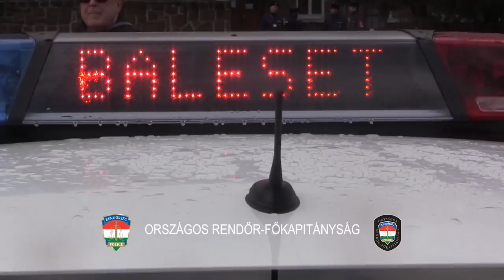MEGÚJULÓ, BŐVÜLŐ RENDŐRSÉGI GÉPJÁRMŰPARK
Kontrát Károly, a Belügyminisztérium parlamenti államtitkára, miniszterhelyettes és Papp Károly r. altábornagy, országos rendőrfőkapitány 2017. december 21-én Budapesten, a Készenléti Rendőrség központi objektumában adott át új szolgálati gépjárműveket.